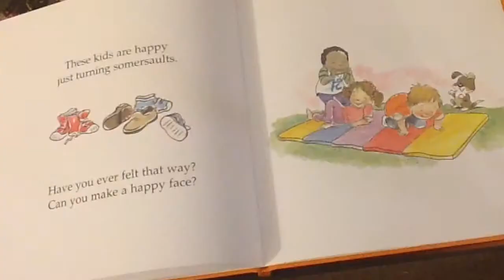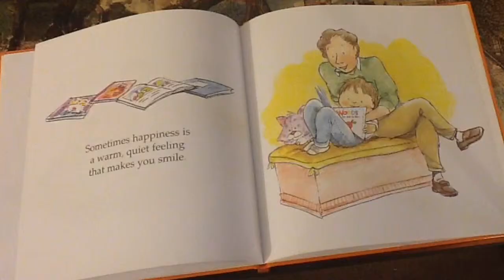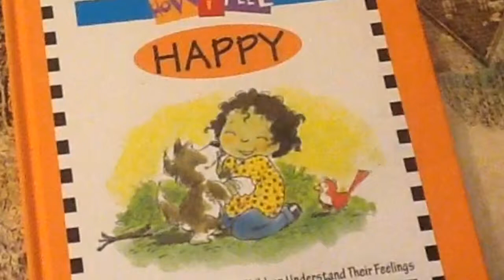Reading Time "How I Feel Happy" with Fuzzy Beard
Video Log #3
Come join Fuzzy Beard as he reads some of his favorite books.

Title :How I Feel Happy
Author: Marcia Leonard